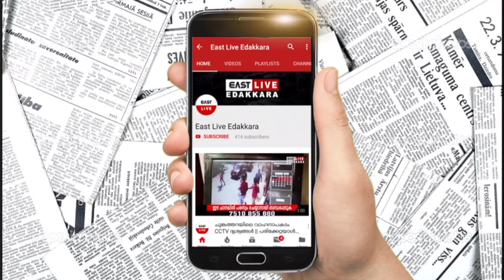ഇന്ധന വിലവർധന; എടക്കരയിൽ ബസ് ഉടമകളുടെ വേറിട്ട സമരം